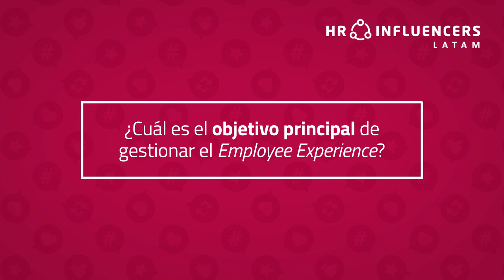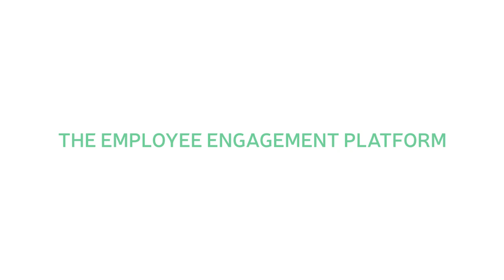HRInfluencersLatAm Interviews | Paola Santos